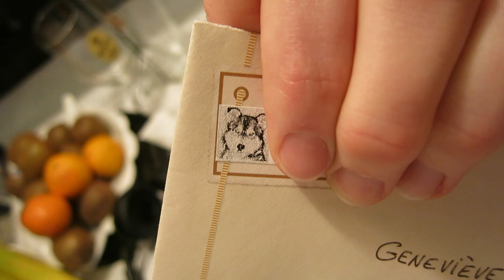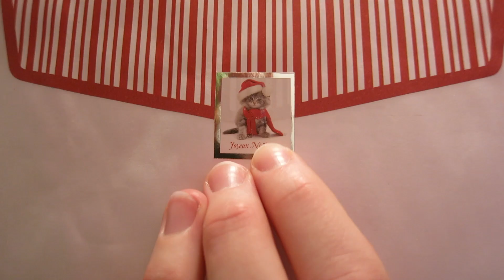VLOG - La folle au couteau 🔪😂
MA BOUTIQUE ETSY